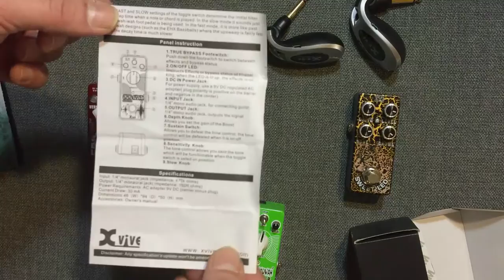Xvive Auto Wah Pedal ★ FIRST LOOK ★ Review 12 String Guitar & Fender Bass VI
Amazon - In my video demo I used a Danelectro 12 String Semi-Hollow Electric Guitar and a Fender Bass VI. I really like the senstivity knob, this allows you to play soft without the effect and then kick it in when playing harder. Plays nice with other effects too.

Singing Auto-wah is a double peak envelope swept filter that can be used with either a bass or a 6-string guitar
Singing Auto-wah kicks it up a notch with a “Staccato” function that is ideal for fast picking, funk bass and tight rhythm guitar. The Staccato circuit enables an “auto-reset envelope” that listens to your playing and quickly discharges the envelope between your notes. This crafty circuit enables incredibly responsive envelope performance, even during rapid fire playing
The FAST and SLOW settings of the toggle switch determine the initial filter upsweep time when a note or chord is played. In the slow mode it sounds just like a wah-wah foot pedal is being used. In the fast mode, it is more like past auto-wah designs (such as the EHX Bassballs) where the upsweep is fairly fast and the decay time is much slower

Cool, Funky, Twangin’ ‘Wah’ tones created with single note solos,Quick auto-reset envelope for even rapid fire playing.
Micro pedal package - very small and compact,Durable all-metal housing.

If you would like to learn how to earn money from websites too, then check out and my other youtube channel

- Download Drum Loops -- Apple Loops | Reason Refills | Drum Loops 4 Stylus RMX

Massive library of cutting-edge grooves. Sure to provide you with years of inspiration.

8427 Apple Loops for Logic Pro & Garageband
5845 Drum Loops & 307 Redrum Kits for Reason
5845 Drum Loops for Stylus RMX
80 Warped Kit & Percussion Loops 75 BPM Wav Files.
127 Percussive Acoustic Guitar Beats Vol. 1 - Wav & Apple Loops.